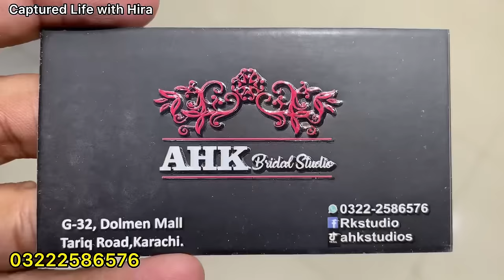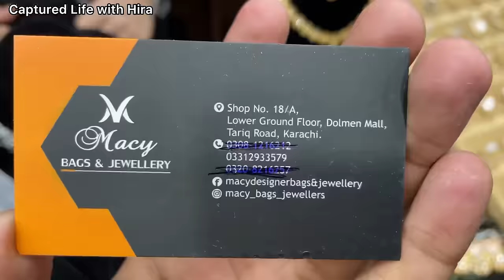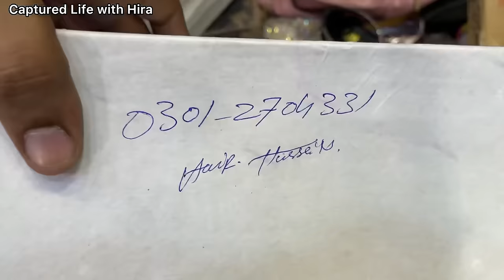Dolmen Mall Tariq Road-Affordable heels,maxi,fancy & bridal dress shopping in local mall Karachi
Asslam o alaikum today i visit dolmen mall tariq road karachi

Cover Topics :
Dolmen mall tariq road karachi
Cheap Shopping
Local Mall
Fancy Dresses
Stitched Kurti
Embroidery suit
Cheapest Jewelry
Bridal Long maxi
Chiffon bnarsi
Bridal dresses2023
Designer suit
Sharara Ghararay
Heels and sandals
Khussa
Readymade dress
kids shopping
fancy dress
eid shopping
Online shopping
eid shopping
ramzan shopping
Affordable shopping
Bags
Jewellery
Maxi

Dolmen Mall Tariq road karachi near rabi center opposite saving world